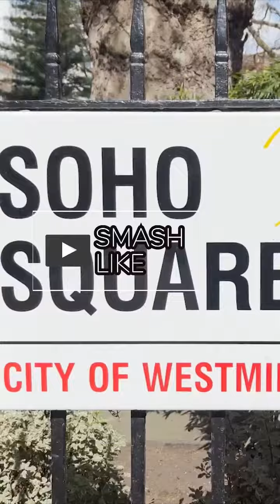Hyper lapse to London's Soho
We head from London's Charing Cross Station to Soho for coffee in a recent video